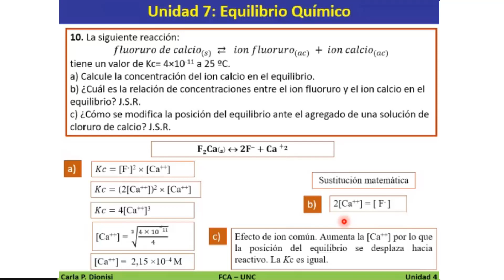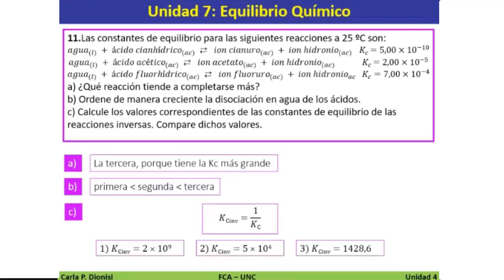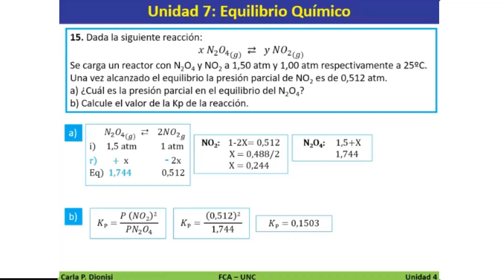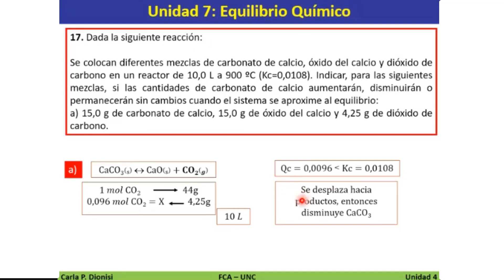Equilibrio Químico Parte 4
Asignatura: Química General e Inorgánica
Tema: Equilibrio Químico (Parte 4)
Docentes: Andrea Rubenacker, Marcos Karlin, Carla Dionisi, Elizabeth Pozzi